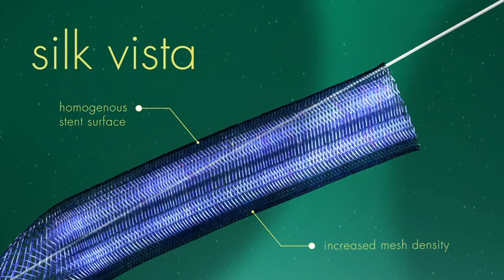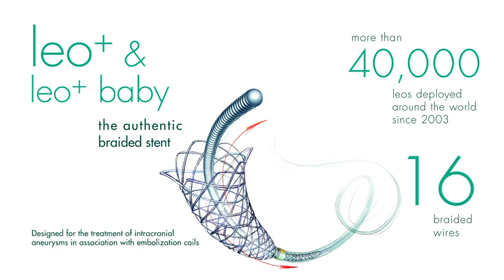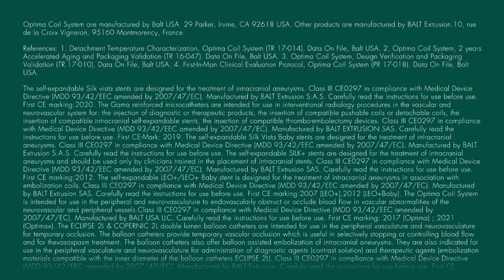Sang Thu - Balt